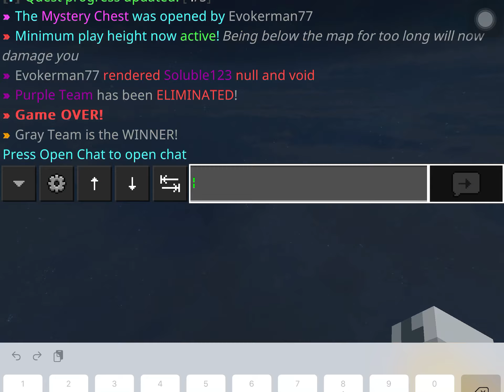Just playing skywarss